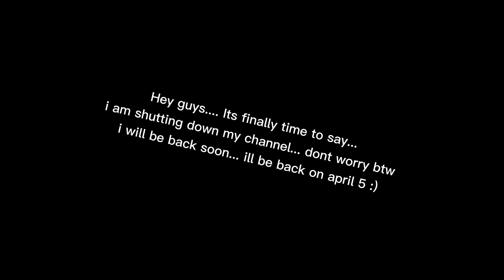im closing........(back now)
till april 5 (jk i have exams from 13-15)